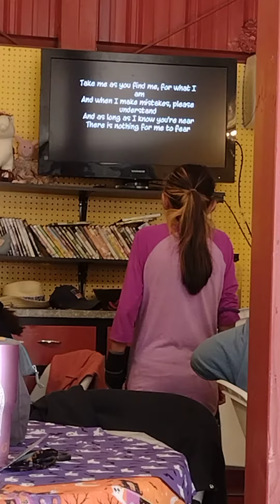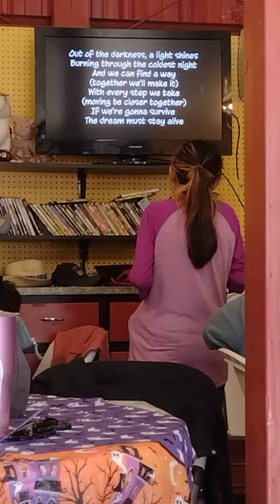Me singing Dreams must stay alive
I was singing The tribe  Dream must stay alive  from the Tribe